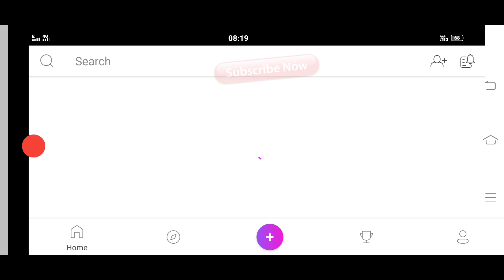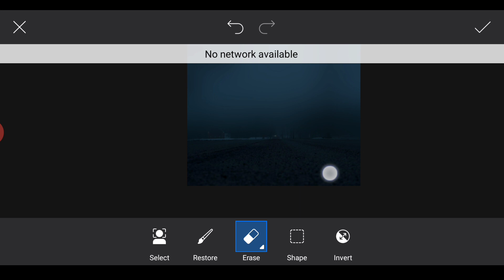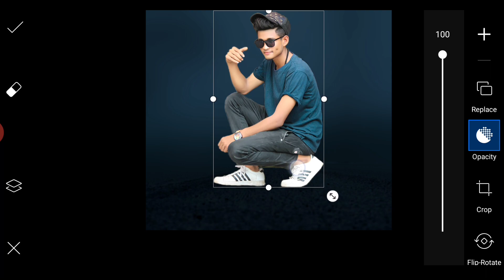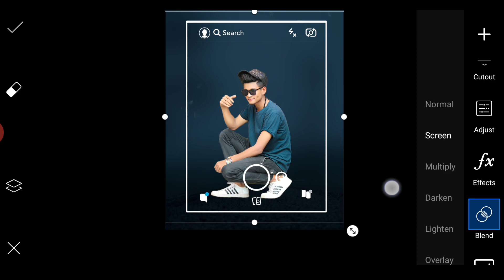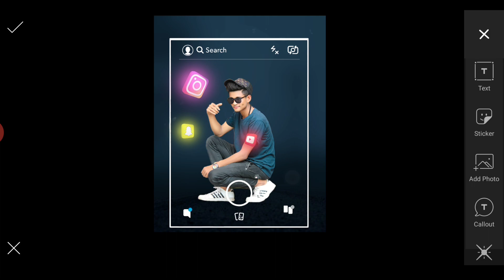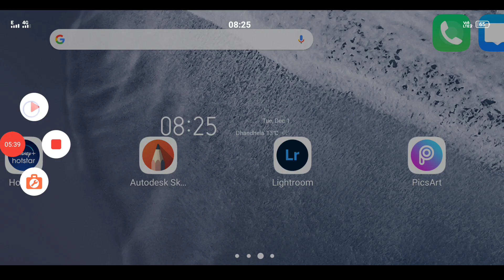Instagram Viral Photo Editing Tutorial Picsart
1. Nature  Photo Editing Tutorial

2. Fake Love Photo Editing Tutorial

3.How To Change Photo Background Like A Pro

Usefull Apps Link

Related Topics

instagram viral editing picsart
instagram viral editing photo
instagram viral editing 2020
instagram viral editing photoshop
instagram viral editing background
photoshop cc
instagram viral pic editing
change
picsart photo editing new style
2020
picsart photo editing instagram
viral